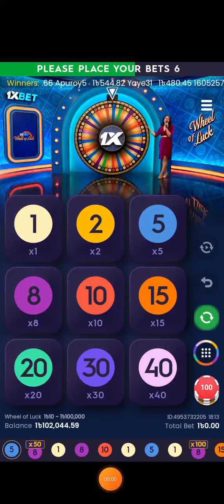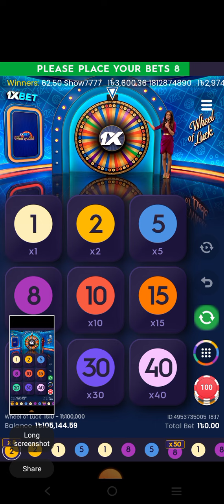April 16, 2024